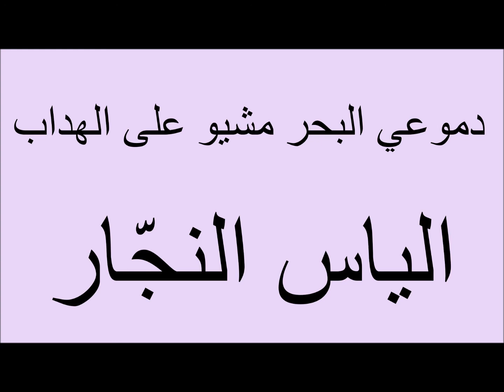عتابا الياس النجّار- سفنهم